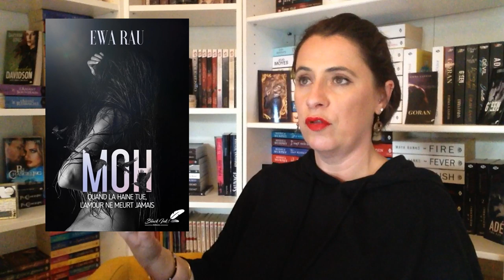Ce qui me fait de l'oeil en OCTOBRE 2019 !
Aujourd'hui, le rendez-vous mensuel sur la chaîne, il existe déjà sur le blog : on parle des sorties du mois dOctobre qui font envies ! Pour plus de vidéos

Encore pas mal d'envie à vous montrer sur ce que j'ai repéré en Octobre :)
Installez-vous et prenez des notes ^^

EN ARTICLE SUR LE BLOG (si vous voulez voir les résumés des romans cités